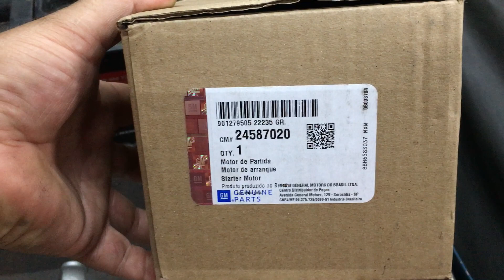GM - Cobalt Ônix Prisma não dá partida. Parte 1 - Resolvido